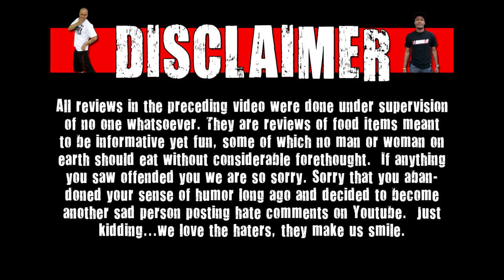Super Mario Cereal - Chuck Roland Shows How To Create A Black Hole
Welcome to Cerealous Business! On this show we review new and unique cereals. Today we look at Super Mario Cereal.